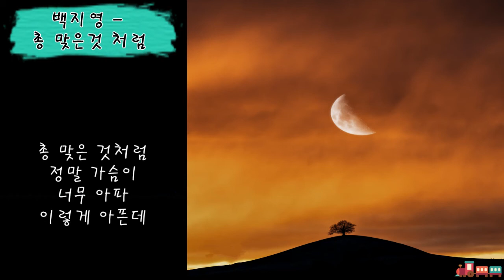백지영 - 총 맞은 것 처럼